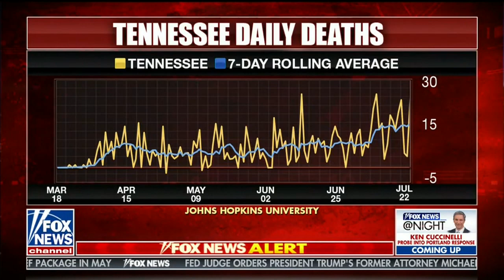Blackburn Joins Shannon Bream to Discuss Communist China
Marsha Blackburn was elected to the U.S. Senate in 2018, and is currently serving her first term representing the state of Tennessee. Before her election to the Senate, Marsha represented Tennessee’s 7th Congressional District.

Marsha’s public service is dedicated to promoting opportunities for women and making America a more prosperous place to live. Marsha’s leadership philosophy is based on her experiences in the private sector as a small business woman and author, as well as being a mother and grandmother.

Marsha serves on the Commerce, Science, & Transportation, Judiciary, Veterans' Affairs, and Armed Services Committees.